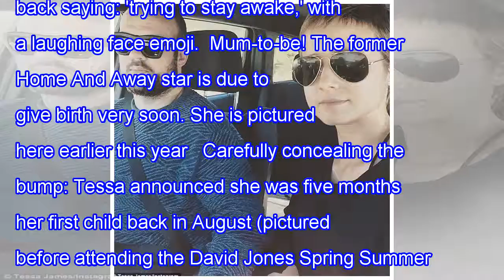Tessa james and hubby nate myles await the birth of their first child